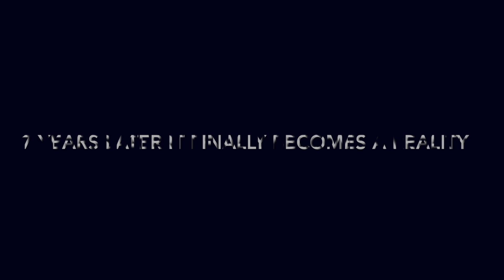Alex Tsoukas - Circa Ninety Nine (Circa Ninety Nine Album)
Circa Ninety Nine was an album originally created in Johannesburg, South Africa in the late nineties. The album was abandoned and never saw the light of day.

Recreated in the spirit of the 90's, 17 years later it finally became a reality. A fusion of guitar sounds, consisting of melodic guitar leads, grunge rhythms, psychedelic rock and ambient jazz.

Salvaged original analog tape recordings blended with new guitar parts and effects. This is the final digitally remixed and remastered version.

Salvaged original analog tape recordings blended with new guitar parts and effects. This is the final digitally remixed version.